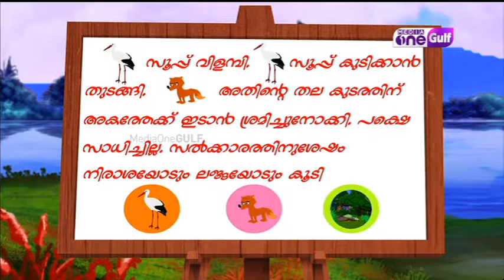Kingini Cheppu | Episode 239 | Part 2